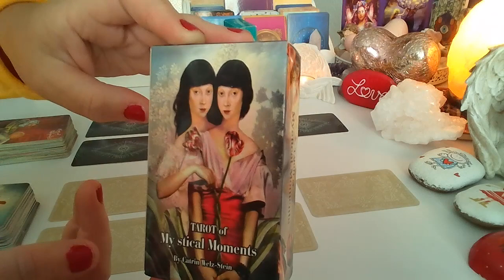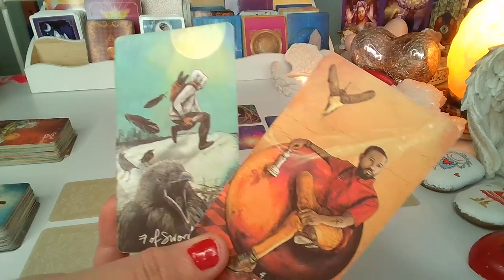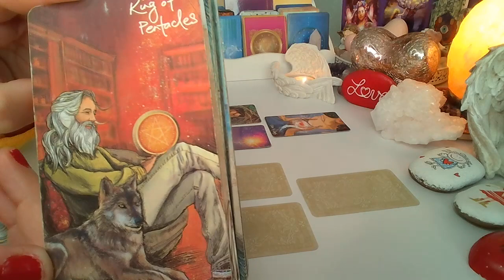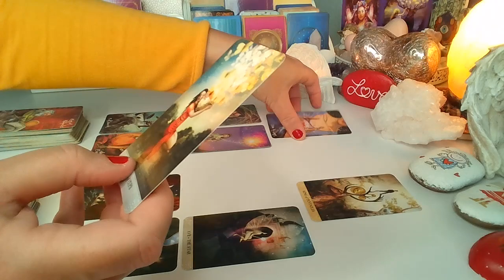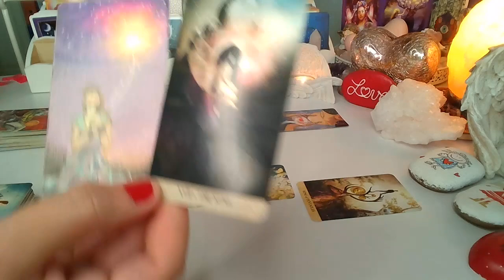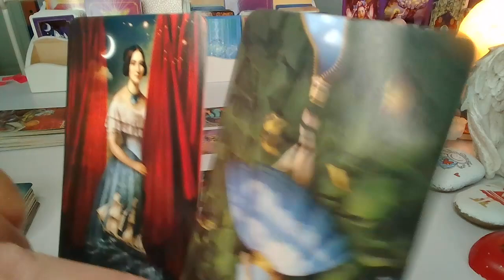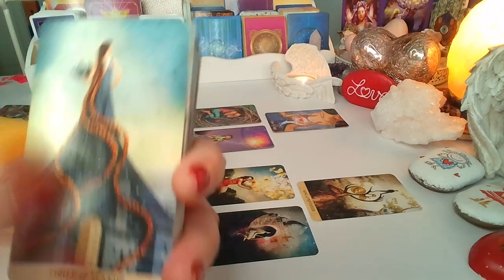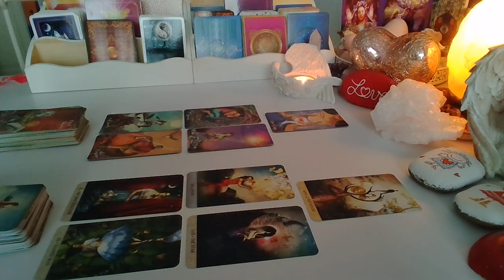ORAKEL ❤️ CO WYDARZY SIE WKROTCE? ❤️ Karty LENORMANDA+TAROTA❤️ wrozby porady magia ❤️